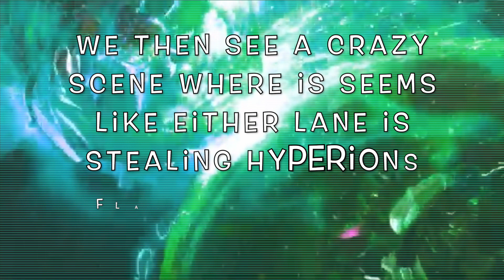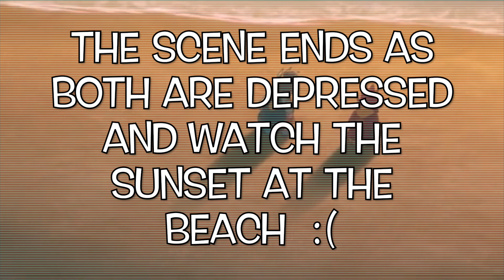Beyblade Burst Sparking Episode 30 - LANE VS HYUGA & HIKARU! - LANE DESTROYS HELIOS AND HYPERION!!!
OHHH MY GOD! Lane Destroys Both Of The Brothers Beyblades AT THE SAME TIME?!!?